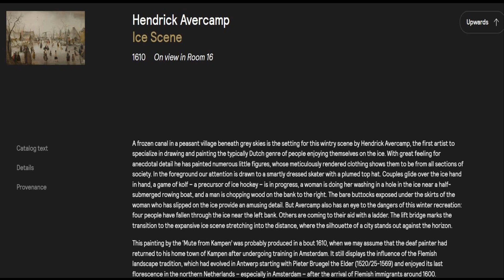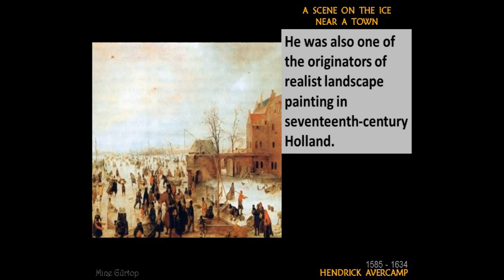Ice Scene by Hendrick Avercamp at the Mauritshuis Museum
See full Interactive video on the Ice Scene by Hendrick Avercamp at the Mauritshuis Museum

Going to Hague, Netherlands visit the Mauritshuis Museum and see these Exhibits. View more of other museums Interactive Videos @